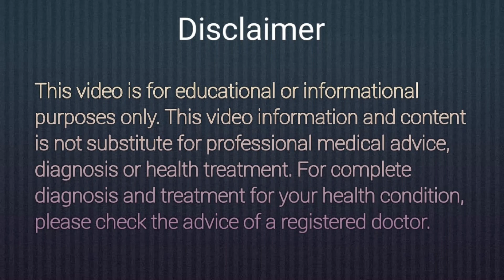Agar Period 7 din se jyada aaye to kya kare | Period band Karne ke upay - Natural You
Hello Friends,

Topic Covered:-

1) Period rokne ka gharelu upay
2) Period band karne ke upay
3) Period band na ho to kya kare
4) Period jyada din tak aaye to kya kare
5) Period rokne ke gharelu upay
6) Jyada period aane par kya kare
7) Period jyada aaye to kya kare
8) Mahavari jyada aaye to kya karen
9) Period rokne ka tarika